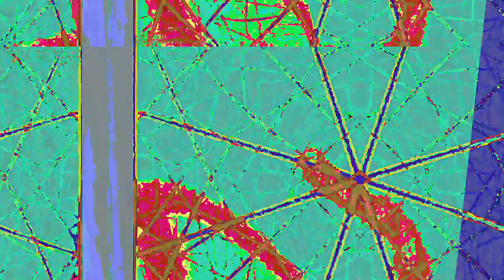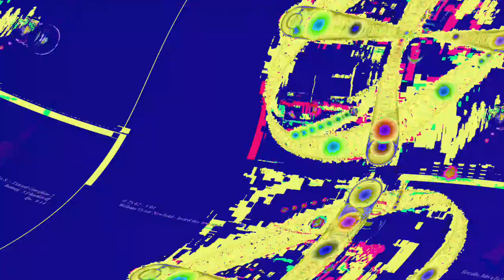[EPILEPSY WARNING] Movie 23 06 11 07h08m30s